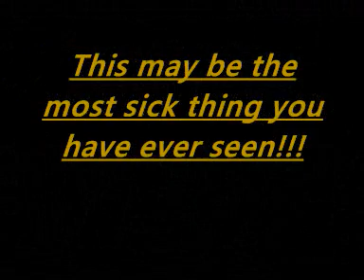The most epic shit you have Ever seen!!!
watch this insane video !!!

and try not to laugh!!

BTW you just got RickRolled!!! XD